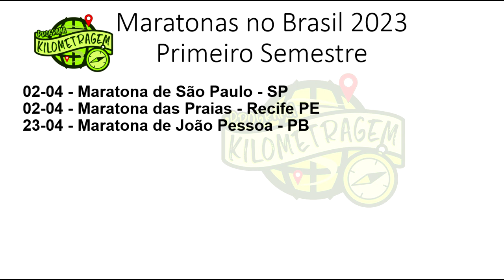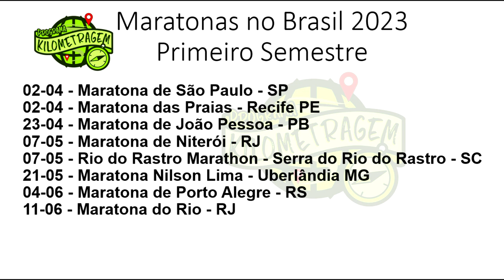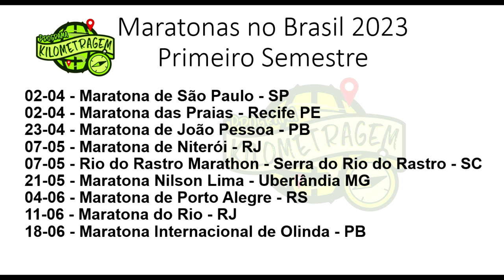Maratonas Brasil 2023 - Primeiro Semestre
Faaaaaala corredores, tudo bem? Começou o ano e é hora de planejar as provas alvo. Pra ajudar nessa tarefa já como de costume, um vídeo com uma lista de Maratonas pra fazer no Brasil em 2023 só no primeiro semestre. Em breve um vídeo com Maratonas para o segundo semestre.